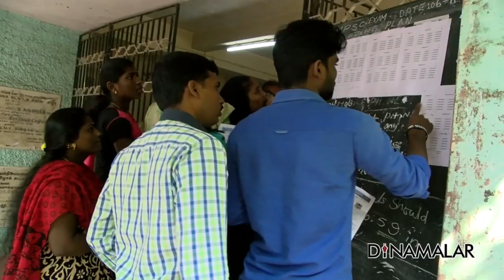EWS பிரிவினருக்கு 28% கட் ஆப் காரணம் என்ன ? | 10% reservation issue | SBI clerk exam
எஸ்.பி.ஐ வங்கி கிளர்க் தேர்வில்
பொருளாதாரத்தில் பின் தங்கிய உயர்சாதி
பிரிவினருக்கு கட் ஆப் மதிப்பெண்
28 சதவீதம் ஆக அறிவித்ததற்கு
பல்வேறு தரப்பில் இருந்து எதிர்ப்பு